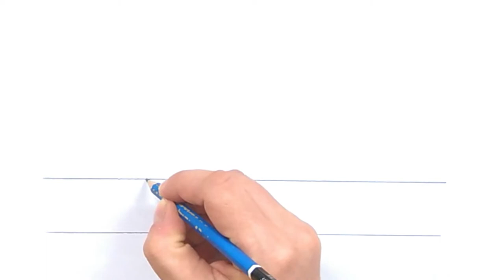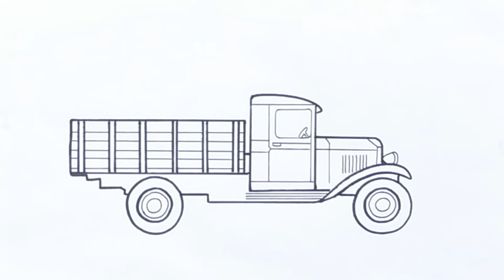Wie zeichnet man einen Transporter? Auto malen / ❄️ Malen mit Agi ❄️ Schritt für Schritt [Einfach]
►Wie malt man diesen Transporter? Diese Frage beantworte ich dir Schritt für Schritt in diesem Video. Denn mit der richtigen Vorgehensweise kann jeder einen Transporter zeichnen, egal ob Klein oder Groß.
Malen und Zeichnen lernen für Kinder, Anfänger und Jedem dem es Spaß macht.

►ZEITSTEMPEL:
00:00 Material
00:09 Skizze erstellen
03:13 Konturen nachziehen
03:22 ausmalen

Auf meinem Kanal dreht sich alles rund um das Malen und Zeichnen.
Gemalt wird auf einem DinA4 Papier.
Zu Beginn des Videos zeige ich dir welche Farben und Stifte ich für das jeweilige Video verwende.
In Echtzeit siehst du Schritt für Schritt wie ich die Skizze aufbaue.  ​
Damit du das Größenverhältnis besser einschätzen kannst, wird zum Start ein Kreis mit Hilfe eines Hilfsmittels gezogen (z.B. Becher, Teller oder Sonstiges).
Damit du die Proportionen bei den Fahrzeugen besser einschätzen kannst,  ziehe ich zum Start ein paar Hilfslinien, entweder frei Hand oder mit einem Lineal.
Zum Schluss zeige ich dir entweder im Zeitraffer oder in gekürzter Form wie ich die fertige Skizze coloriert habe.
So und jetzt schnappe dir die Stifte die du zu Hause hast und lege mit dem Malen los.

▬▬▬  VIELE WEITERE VIDEOS ▬▬▬▬▬▬▬▬▬▬▬▬▬

▬▬▬ MATERIAL ▬▬▬▬▬▬▬▬▬▬▬▬▬▬▬▬▬▬▬

🎨 Über Amazon könnt ihr euch die gleichen Materialien beschaffen
►schwarzer Fineliner(*)
►Bleistift (*) benutze ich in meinem Video
►Radiergummi (*) benutze ich in meinem Video
►weißer Gelschreiber (*)

Wenn ihr diese Links benutzt und darüber etwas kauft, unterstützt ihr meinen Kanal mit einer kleinen Provision. Es entstehen euch dadurch keine Zusatzkosten und es ist euch natürlich selbst überlassen, ob ihr darüber etwas kauft oder nicht.

Eure Agi